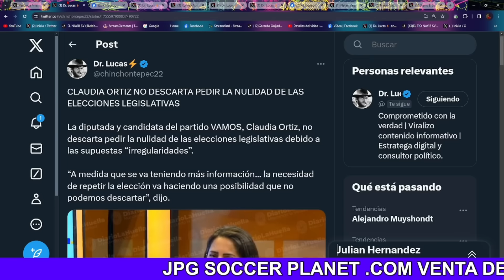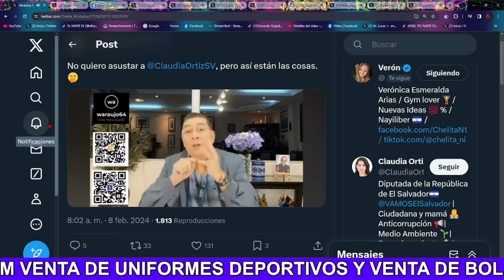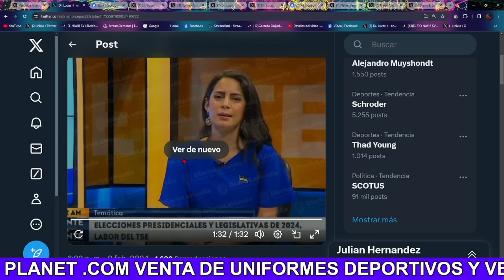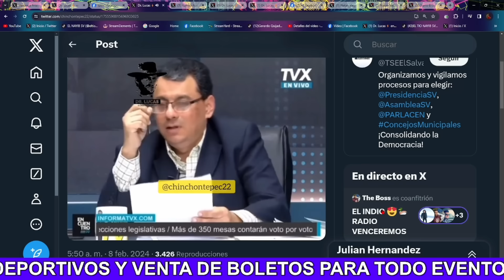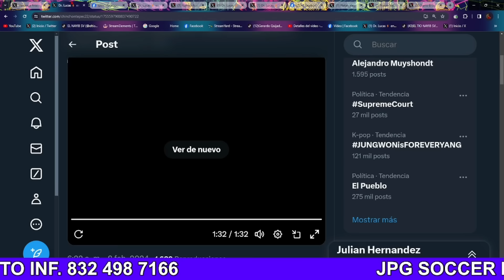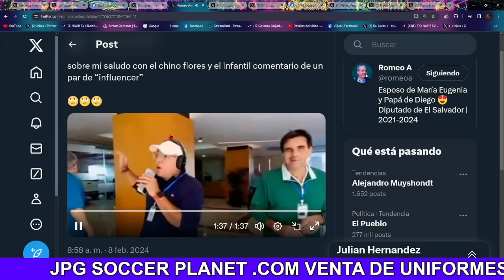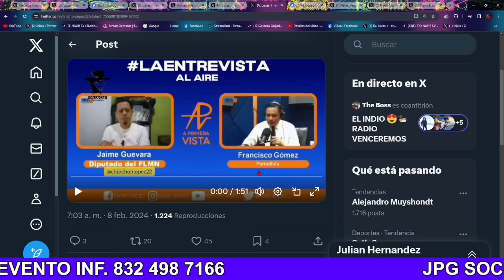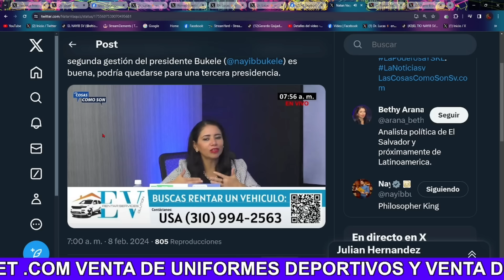!Bombazo¡ Se Comfirma Claudia Ortiz Queda Fuera De La Asamblea Nayib Bukele Feliz Por Ese Noticion 😉